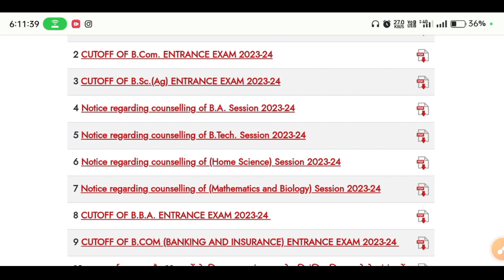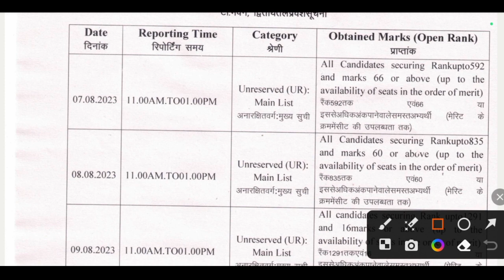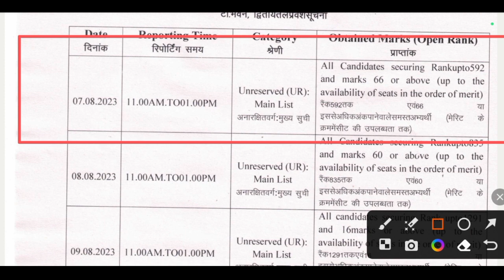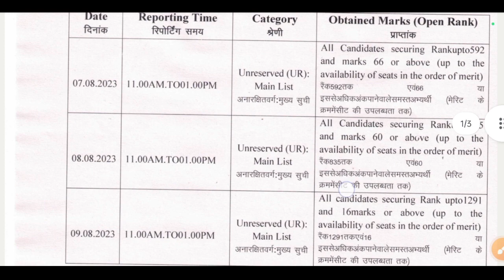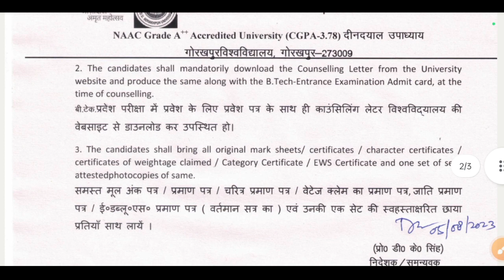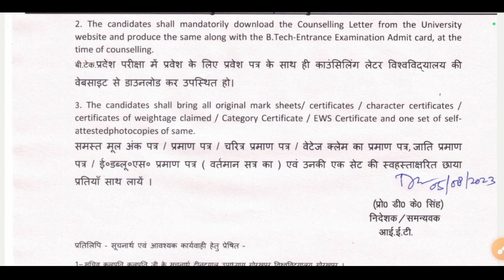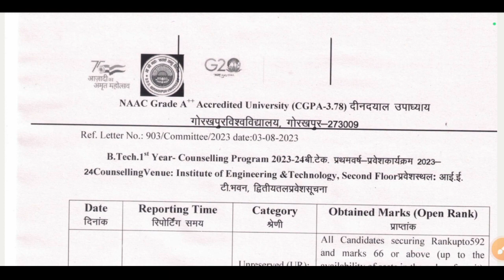DDU B.Tech 1st Cut-off 2023 जारी, जानिए किन-किन को मिलेगा एडमिशन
गोरखपुर विश्वविद्यालय ने B.Tech कोर्स के लिए 1st Cut-off लिस्ट जारी कर दिया है, इस वीडियो में इसकी पूरी जानकारी दी गई है, जैसे की कितने नंबर प्राप्त करने वाले विद्यार्थियों को एडमिशन मिलने वाला है अर्थात किन-किन विद्यार्थियों को काउंसलिंग में भाग लेना है इसके साथ ही साथ यह भी बताया गया है कि कौन-कौन से जरूरी डॉक्यूमेंट एडमिशन के समय ले जाना है। पूरी जानकारी के लिए वीडियो को पूरा देखें।